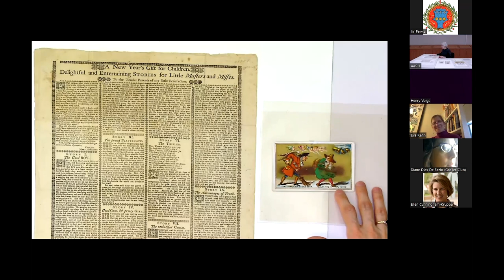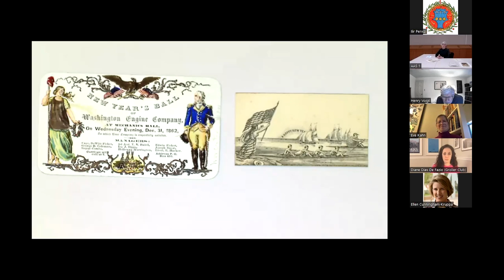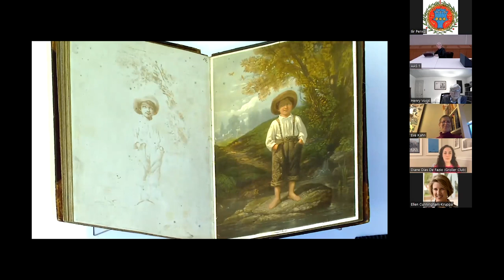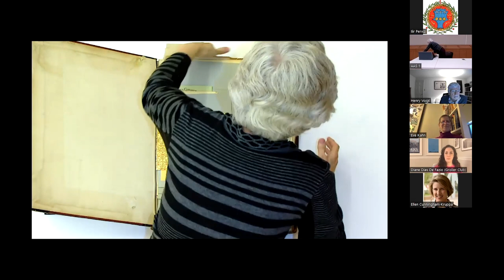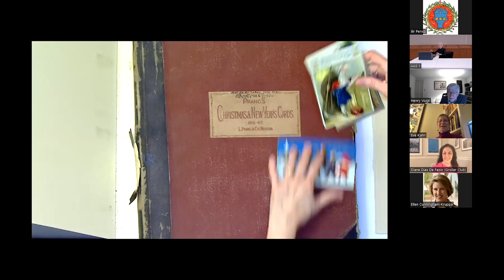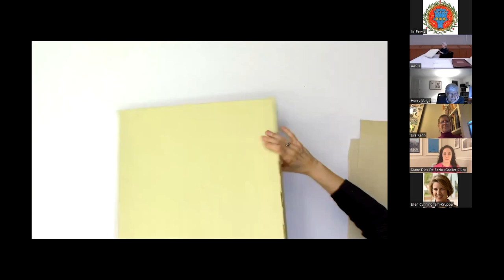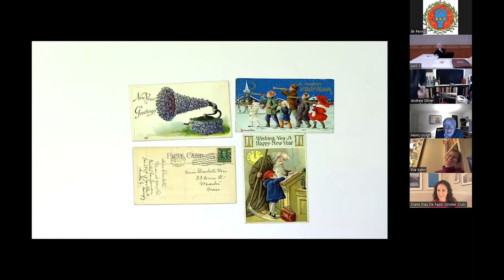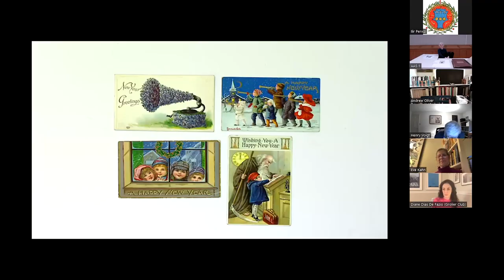Virtual Public Program: "Surprises from the Stacks: Hello, 2024!"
"Surprises from the Stacks: Hello, 2024!"
Lauren B. Hewes and co-hosted with The Grolier Club.

The importance of New Year's Day in American culture is reflected in a variety of pre-1900 ephemera collections at AAS, including broadsides from the 1700s, party invitations from the early nineteenth century, and chromolithographed greeting cards from the post Civil War era.

Join Lauren B. Hewes, vice president for collections and Andrew W. Mellon Curator of Graphic Arts at AAS for a virtual behind the scenes look at New Year's Day ephemera, including a deep dive into how chromos were made using content from the Society's archive of Louis Prang & Co., one of the most successful color printers in the United States.

Founded in 1884, the Grolier Club is America’s oldest and largest society for bibliophiles and enthusiasts in the graphic arts. Named for Jean Grolier (1489 or 90-1565), the Renaissance collector renowned for sharing his library with friends, the Club’s objective is to promote “the study, collecting, and appreciation of books and works on paper.” Through the concerted efforts of an international network of over eight hundred members—book and print collectors, antiquarian book dealers, librarians, designers, fine printers, binders, and other artisans—the Grolier Club pursues this mission through its library, its public exhibitions and lectures, and its long and distinguished series of publications.